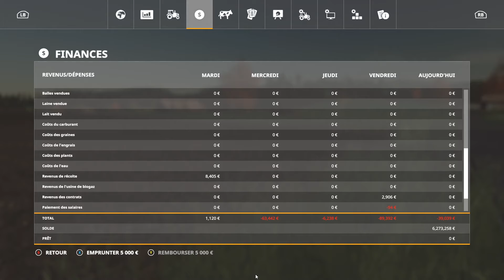Farming Simulator 19 Une saison à la Ferme episode 7 enrubannage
Bienvenue sur la chaîne The Farmer44,j'espère que cette vidéo sur Farming simulator 19 vous plaira,

Merci à tous d’avoir regarder cette vidéo en entière et à bientôt pour de nouvelle vidéo..